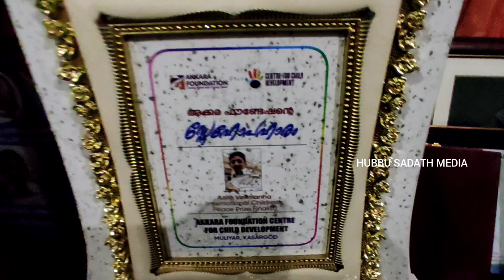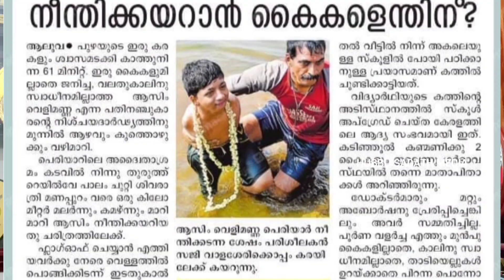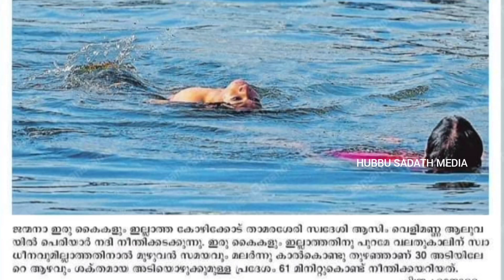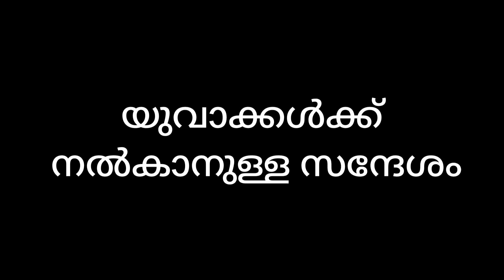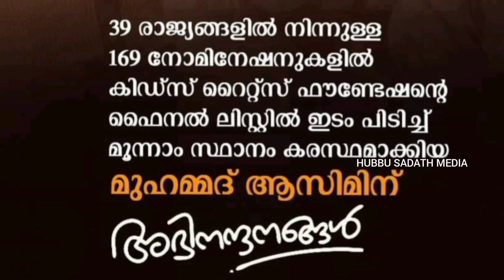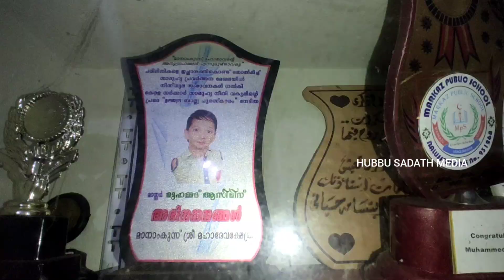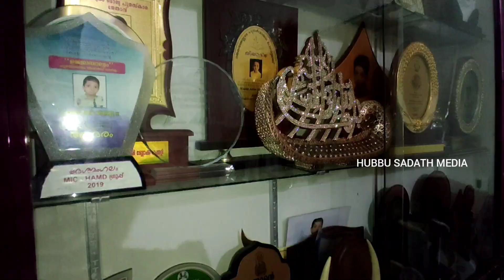hafiz asim velimanna interview|ഹാഫിള് ആസിം വെളിമണ്ണയുമായുള്ള അഭിമുഖം|2022|hubbu sadath media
ക്ഷമിക്കുക...
വീഡിയോ record ചെയ്യുന്ന സമയം പുറത്ത് നല്ല മഴ ആയിരുന്നു...അതുകൊണ്ടാണ് ചെറിയ രീതിയിലുള്ള noise വീഡിയോയിൽ ഉള്ളത്.

പ്രതിസന്ധികളെയെല്ലാം മറി കടന്ന് ലോക record കൾ കീഴടക്കിയ ആസിം ഇന്ന് ഒരു "ഹാഫിള്" കൂടിയാണ്

അറിയണം ഈ അത്ഭുത ബാലനെക്കുറിച്ച്...

ഈ വീഡിയോ മുഴുവനായി കാണുക.share ചെയ്യുക..ആസിം നടത്തുന്ന പോരാട്ടത്തിൽ നമ്മളും പങ്കാളിയാവുക.

anchor: MUHAMMED SHIJAS K

JOIN
I'm on Instagram as @hubbu_sadath_official. Install the app to follow my photos and videos.

Notice : This channel does not promote or encourage any illegal activities, all contents il provided in this channel is meant for education purpose only.
For any complaints or suggestions regarding this channel